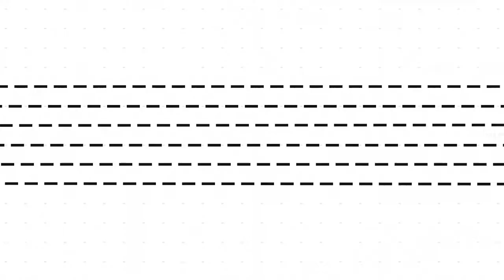Premio al Mejor Booth de ZⓈONAMACO por Grupo Habita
Grupo Habita premia al mejor booth de ZⓈONAMACO a partir de una selección de lo mejor de sus cuatro ferias y secciones (ZⓈONAMACO DISEÑO, ZⓈONAMACO FOTO y SOLO, ZⓈONAMACO SALÓN y ZⓈONAMACO México Arte Contemporáneo, incluyendo Sección General, Arte Moderno, Sección FORO, Sección Nuevas Propuestas y ZⓈONAMACO SUR).